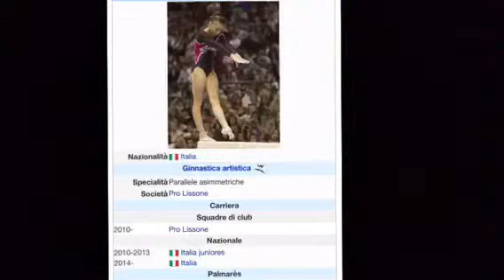Enus Mariani 💕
Ecco a voi una ginnasta bravissima enus marianiiiii !!  💗💜💖💛💘